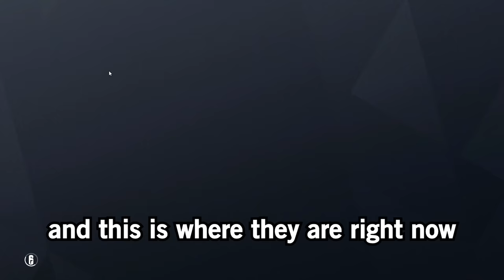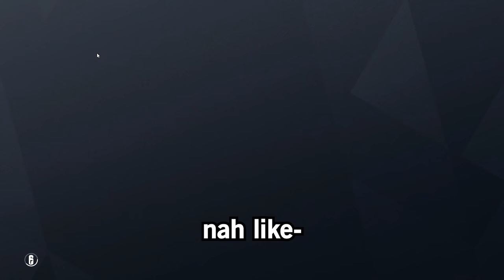The 300 IQ Thunderbird Trick…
Mouse Sensitivity:

400 dpi
9 vertical
9 horizontal
65 ADS
1.0x: 45
1.5x: 52
2.0x: 59
2.5x: 65
3.0x: 70
4.0x: 87
5.0x: 98
12.0x: 114